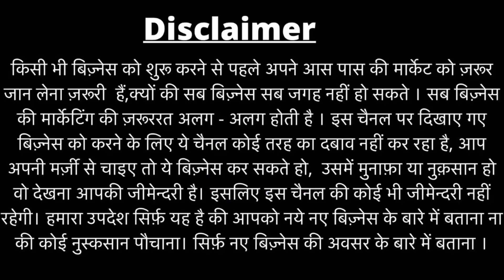Bags in Wholesale Rate 😍🔥। New Business Ideas |New Startup Ideas|Low Investment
Telegram Broadcast (Join our Telegram Channel for more Videos and Business updates)

Love bags Factory

Address: 6160 ,F/F Gali Ravi Dass Jhandewalan Road Navi Karim Pasar ganj near gurdwara new delhi 110055

For Video Shoot: 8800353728, 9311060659 (यह दुकान के नम्बर्ज़ नहीं है।)

अगर इस वीडियो को देखकर कोई भी व्यक्ति माल खरीदता है तो बल्की सेलर बूसीनस्स आयडीयज़ यूटूब चैनल की कोई भी जिम्मेदारी नहीं होगी तो आप सब अपनी बुद्धि से खरदारी करे और सामान ख़रीदे थैंक यू